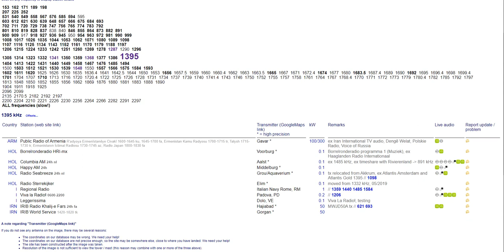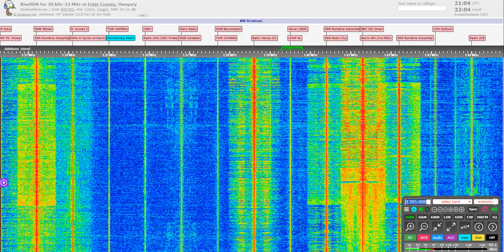[MW-DX] Radio Seabreeze 1395 kHz (LPAM-NL)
LPAM Station from the Netherlands, ERP=100 Watt max.
TX:  Grou/Aquaverium ~ 1100 km
QTH: Székesfehérvár, Hungary
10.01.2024